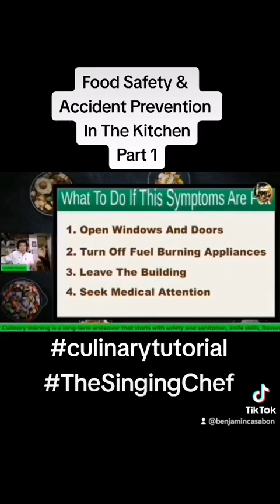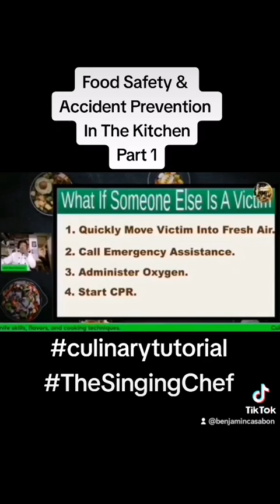Share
Food Safety & Accident Prevention In The Kitchen.